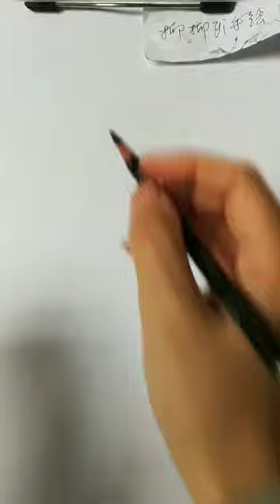How to draw face for Beginners/ EASY WAY TO DRAW A GIRL FACE 2021